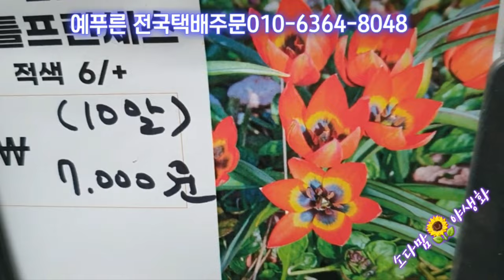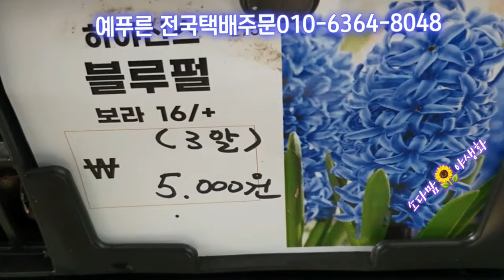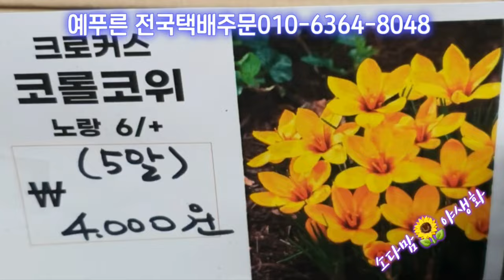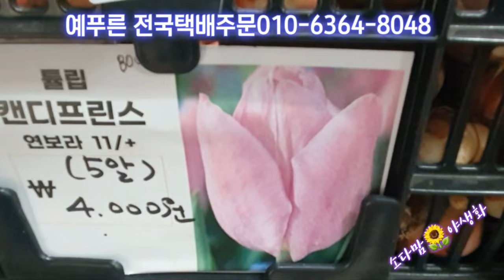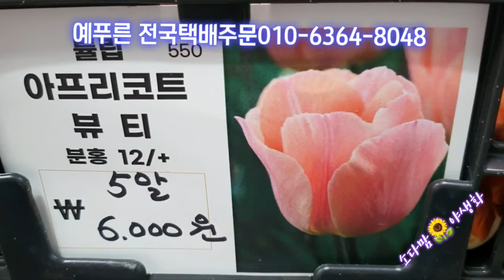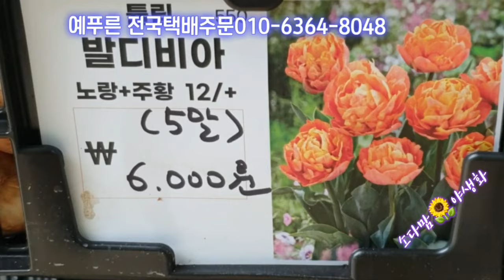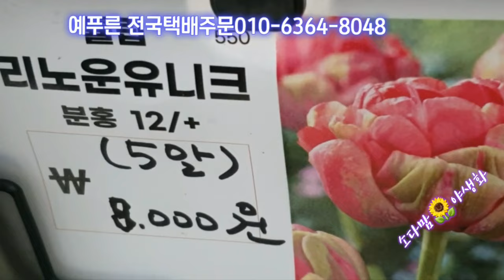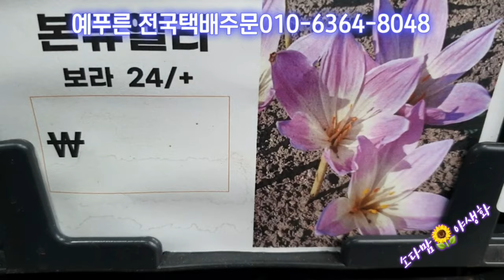특별한꽃을보려면 구근으로구입해야 후회안해요 62종의구근 골라보세요 예푸른 전국택배주문010-6364-8048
꽃필땐 이런꽃살수없어요 후회안하려면
지금"꼭"구근구입하세요